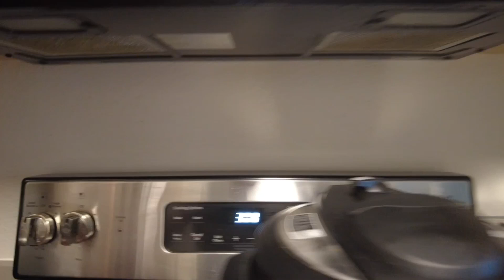Desi people celebrating Eid Milan in USA 2023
Friends from Pakistan, India and Bangladesh celebrating Eid